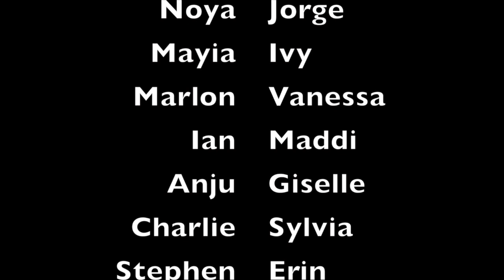Gateway High School Surf's Up Project Week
We go to take some amazing surfing lessons for our project week at Gateway High School